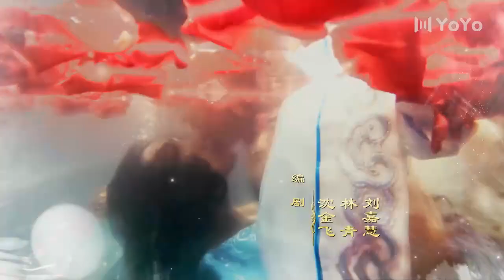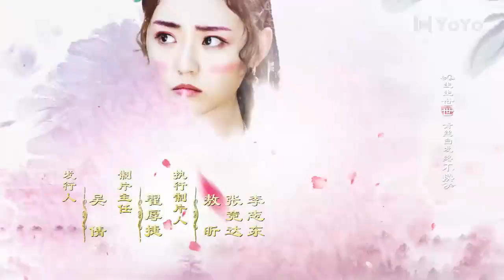【抢先看Trailer】EP06 亲爱的义祁君 | My Dear Destiny（张思帆/胡意旋/李歌洋/温碧霞/王家茵/胡文喆）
主演：张思帆
剧情简介：月圆之夜，义祁王妃丑清璃“意外”落湖溺水，然而历此一劫，在她身体里苏醒过来的，竟是圣女米七七？！一夜之间，原本失宠又失智的“丑娘娘”被一键美颜、智商上线，米七七决定施展“生扑倒追”三十六计，攻克冷傲夫君——义祁王吕敖！究竟，甜逗小王妃如何生扑“冻柠”君上？危机四伏的义祁后宫，又暗藏着多少套路和秘密……